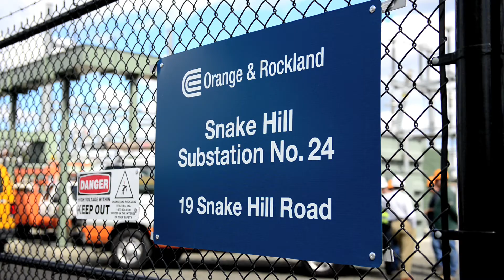O&R's Snake Hill Substation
See how Orange and Rockland's newest substation is improving electric reliability in Clarkstown, NY.